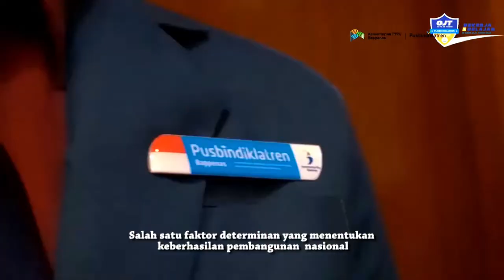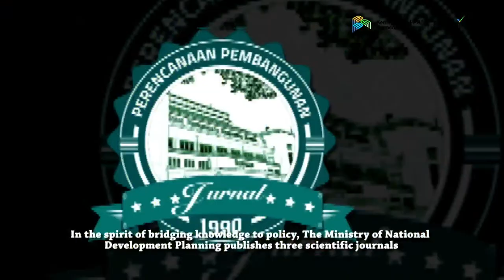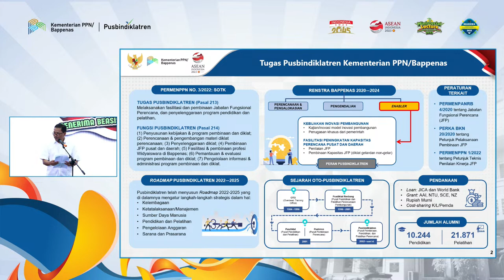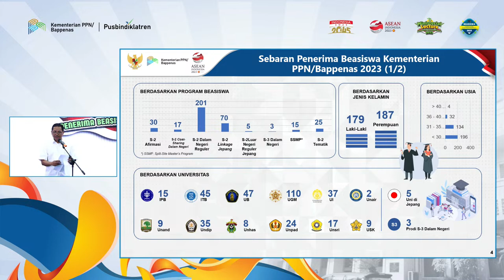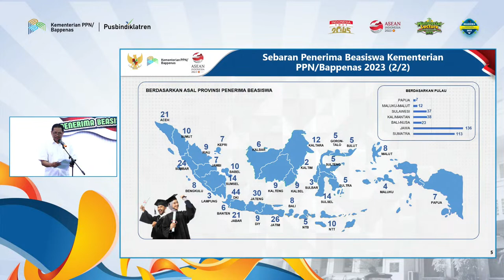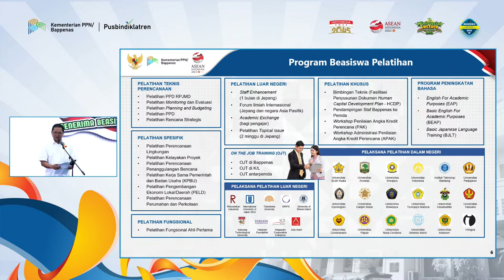Ministerial Lecture Penerima Beasiswa Kementerian PPN/Bappenas